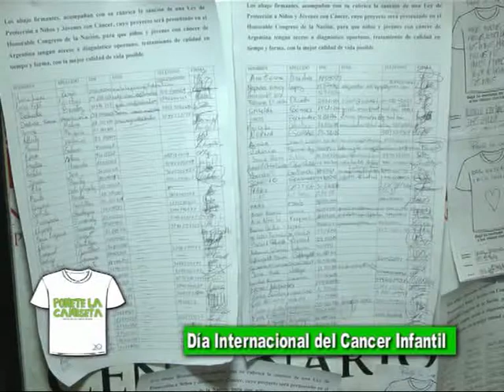Fundación FLEXER Corrientes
Día Internacional del Cancer Infantil . . .